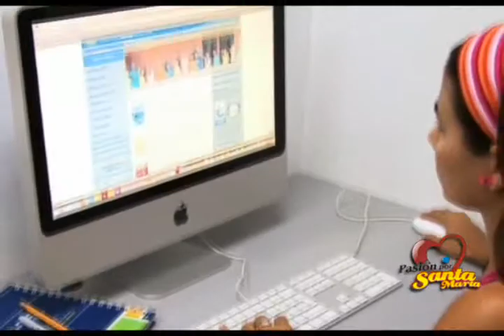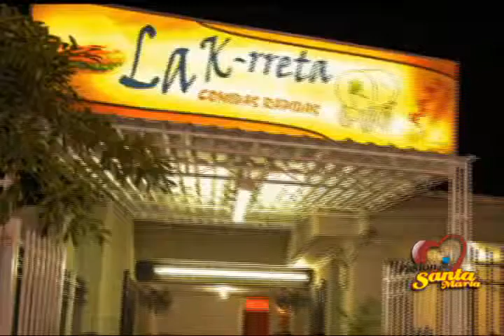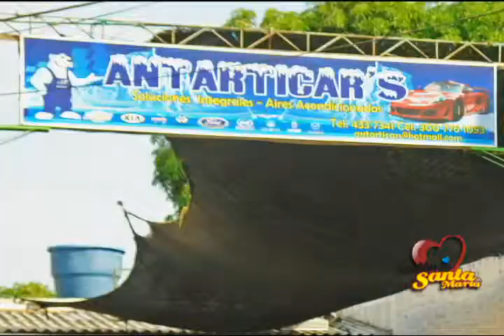Entrevista al Concejal Jaime Linero, denuncia corrucción en la ESE Alejandro Prospero Reverend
Programa de Televisión Pasión Por Santa Marta, invitado: Concejal Jaime Linero Ladino, denuncia corrucción en la ESE Alejandro Prospero Reverend.   Dirige y Presenta Adela Luna Lobato, canal local de Claro, Lunes a Viernes, 7:30 pm. Enero 20 de 2014 Visitanos Suscribete a nuestros 2 canales de Youtube: PasionPorSantaMarta 1 (Programa de Televisión) y PasiónPorSantaMarta 2 (Noticias), Recibe noticias en tu BlakcBerry Pin:7B9C07DF Siguenos en Facebook y Twitter: @PasionPorStaMta